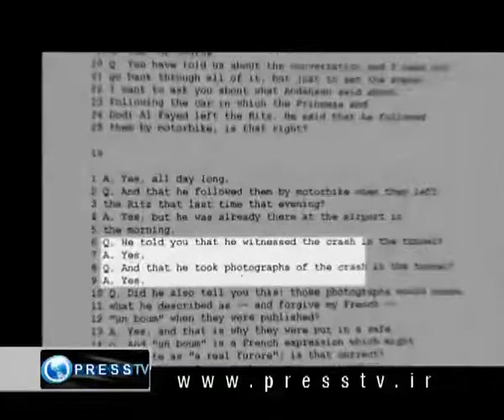Videos Unlawful Killing Controversial Documentary May 2011 By Keith Allen On The Death Of Diana, Princess of Wales Love for Life2